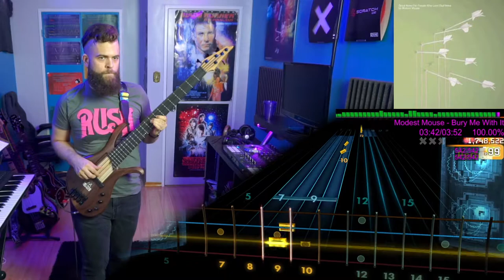Modest Mouse－Bury Me With It｜Rocksmith Bass Tabs [E Std]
Modest Mouse－Bury Me With It
_Good News for People Who Love Bad News_ (2004)
*Arrangement:* Bass
*Tuning:* E Standard
*Chart By:* gracz